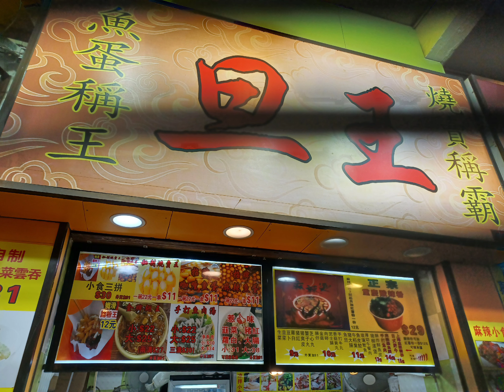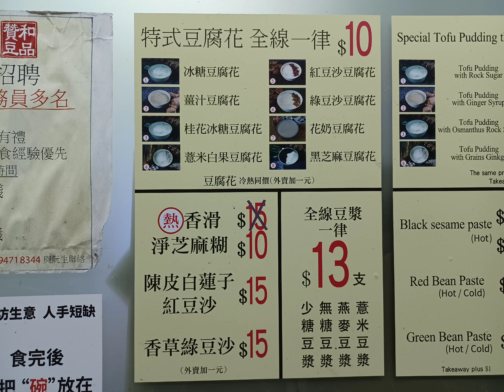🚶‍♀️旺角花園街🤗行街相片(花絮)😍